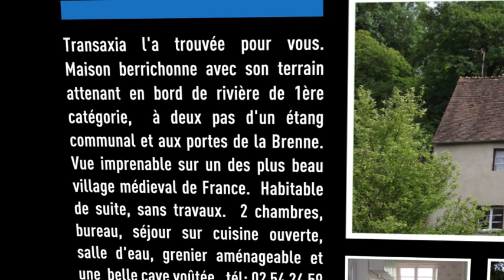Vente Maison - Argenton sur Creuse